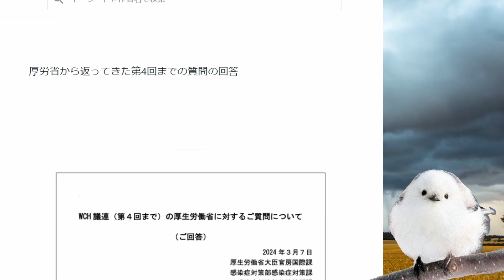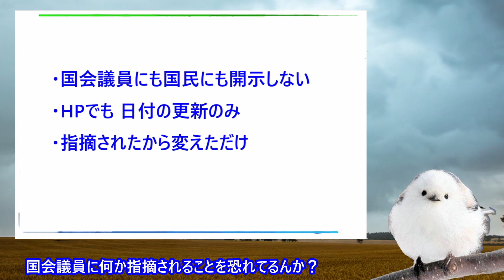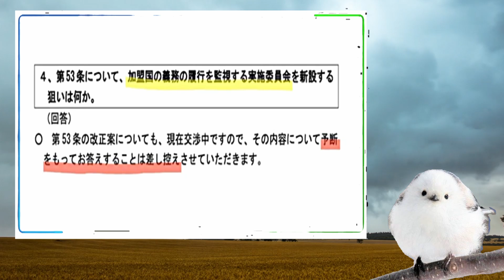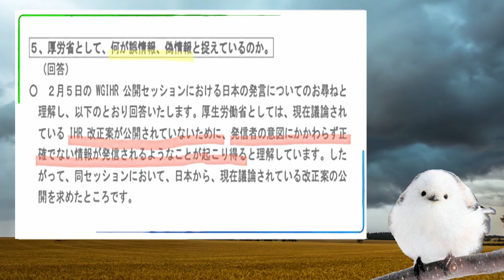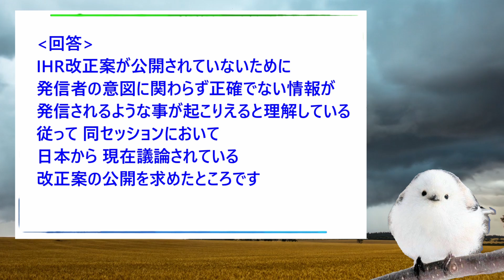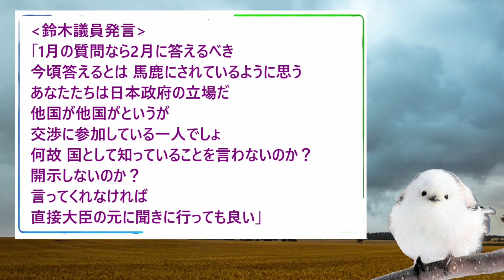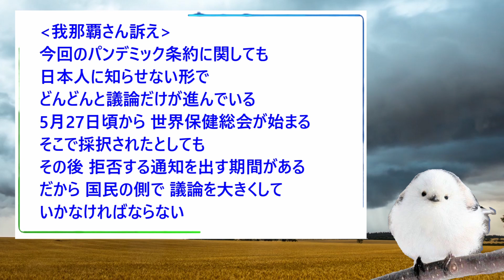鈴木宗男さん激怒！パンデミック条約 官僚の論点ずらし！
原口一博さんが座長のWCH議連がパンデミック条約に関して
色々と頑張ってくれてるようです。

実に役人側は秘密主義！
そんな中 パンデミック条約第5回WCH議連では
煮え切らない官僚の回答に 、
鈴木宗男さんが 官僚を一喝したようです。
それに関して 絶賛の声が方々で上がってます。